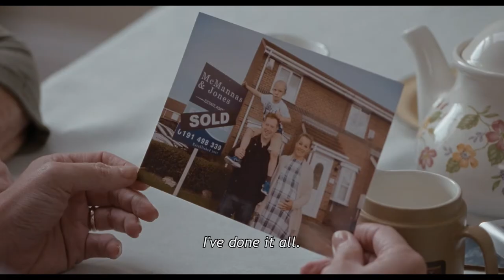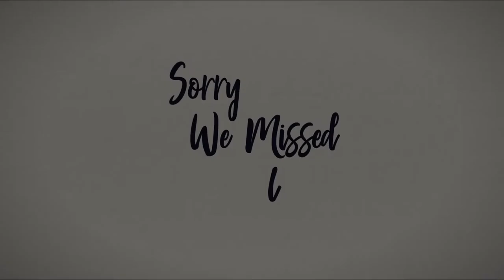SORRY WE MISSED YOU Trailer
SORRY WE MISSED YOU opens Wednesday, March 4 at Film Forum

DIRECTED BY KEN LOACH

Ken Loach, the two-time Palme d’Or-winning, 83-year-old director of KES and THE WIND THAT SHAKES THE BARLEY trains his incisive lens on the human cost of our shopping habits and changing workforce. After losing their home in a financial crisis, Ricky and Abby trade the car she uses as a visiting nurse for a van, so Ricky can work as a delivery driver. The advantages of being self-employed come with the constant pressure of meeting impossible deadlines with no margin for error, sickness, or family emergency. Loach’s compassionate, hard-hitting drama will make you rethink your expectations the next time you enjoy the convenience of overnight delivery.

UK  / FRANCE / BELGIUM   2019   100 MINS.

ZEITGEIST FILMS IN ASSOCIATION WITH KINO LORBER